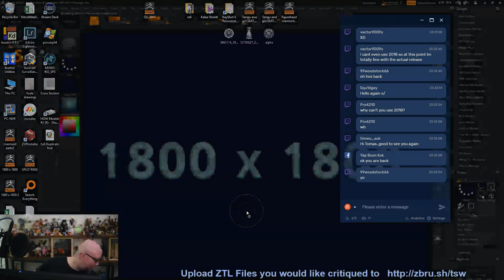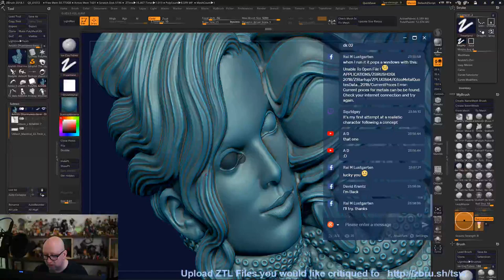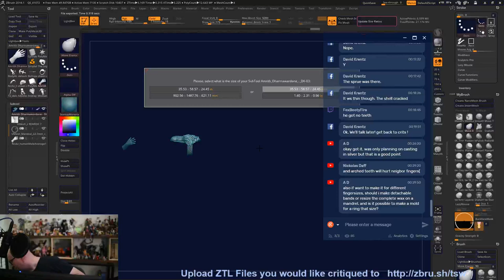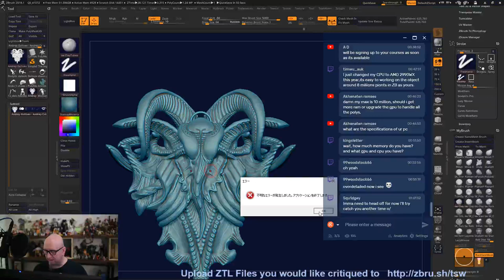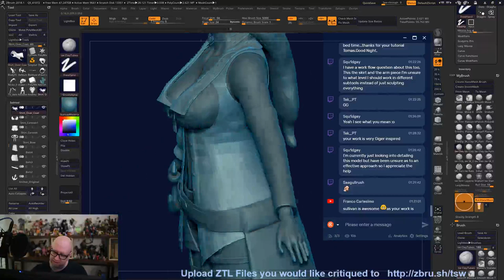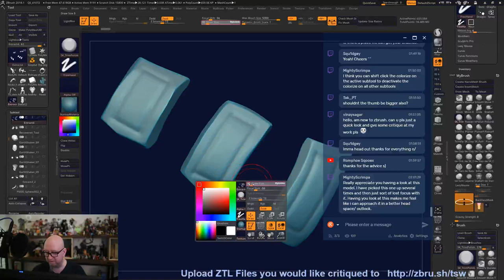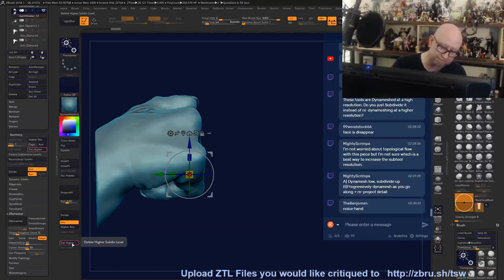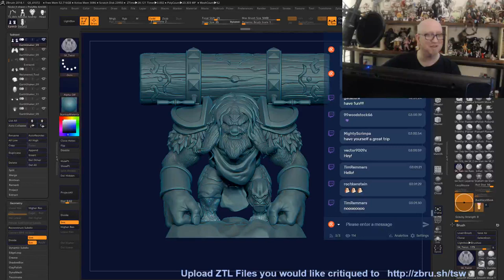(Part 3) Critique Session with T.S. Wittelsbach - Episode 43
Tomas does a crit session on ZBrush submissions from the audience in this episode!